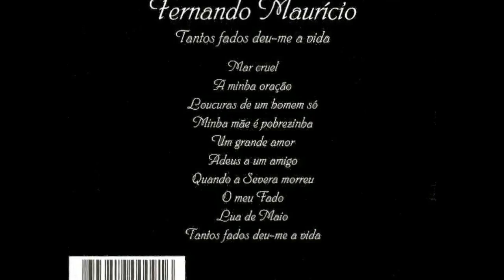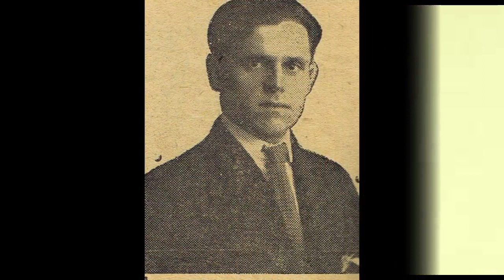Fernando Mauricio - Minha Mãe é Pobrezinha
Fadistas Esquecidos...Ou Não...Fernando Mauricio canta " Minha Mãe é Pobrezinha " (Tonecas e Marianela) , mote popular , glosas de João Linhares Barbosa , melodia popular , com o acompanhamento de Custódio Castelo na guitarra portuguesa e Jorge Fernando na viola.